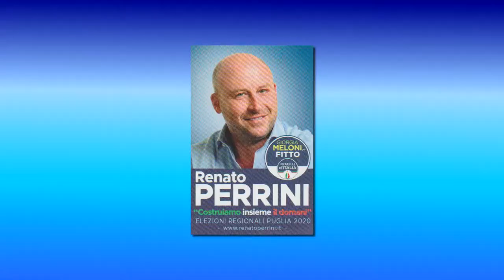5 - TURISMO DA POTENZIARE - R. PERRINI (CAND. CONS. REG. FdI)